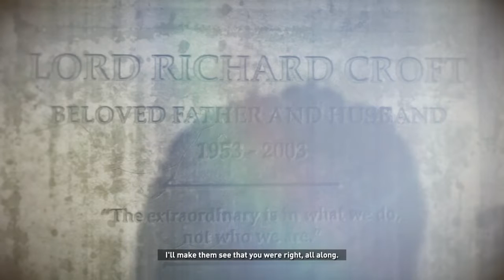Running out of time. Rise of the Tomb Raider. Cutscenes part 8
To rescue Jonah from the clutches of Trinity
About the game:
After uncovering an ancient mystery, Lara must explore the most treacherous and remote regions of Siberia to find the secret of immortality before a ruthless organisation known as Trinity. Lara must use her wits and survival skills, form new alliances, and ultimately embrace her destiny as the Tomb Raider. Experience high-octane action moments, conquer beautifully hostile environments, engage in brutal guerilla combat, and explore awe-inspiring deadly tombs in the evolution of survival action.

What happend on Yamatai?